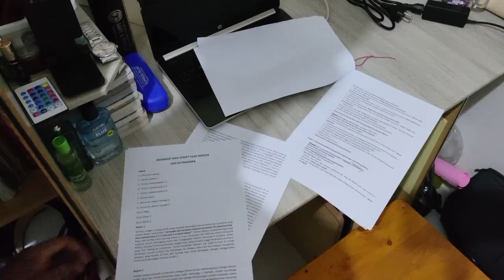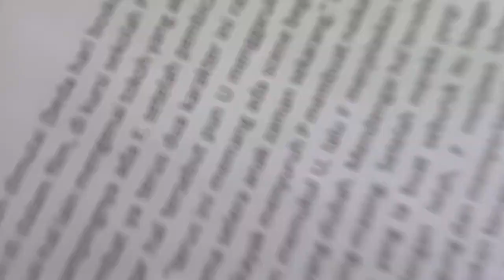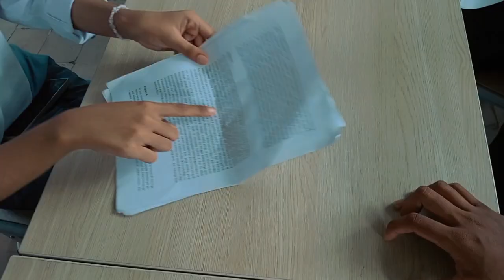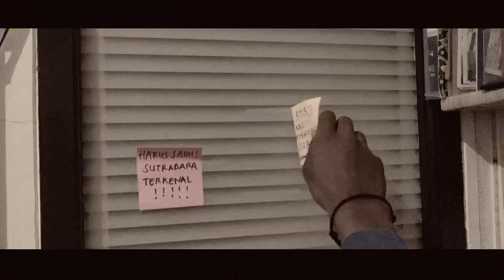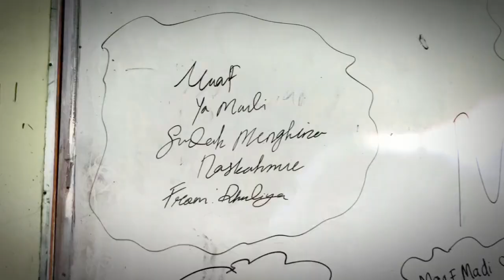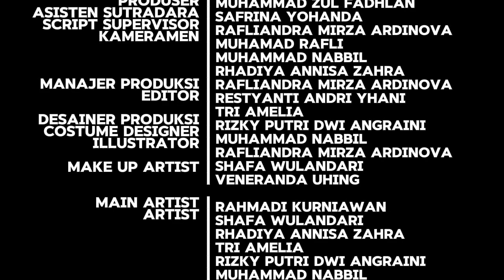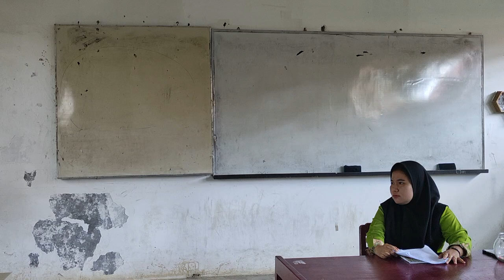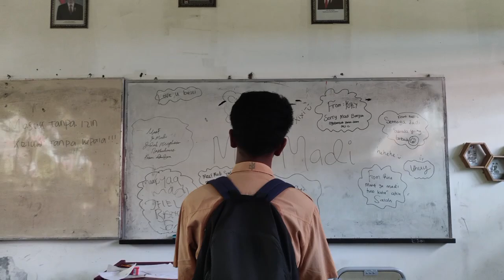JADI SUTRADARA | KELOMPOK 3 XII MIPA 4 SMA NEGERI 4 SAMARINDA